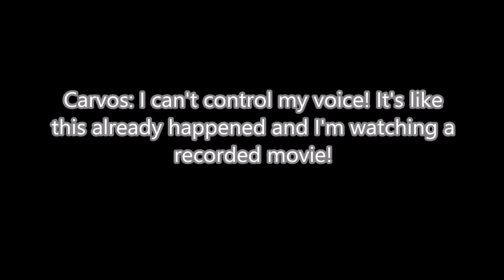Copy of A Hidden Demon Inside - Episode 8 - Sims 3 Dogs Story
Copy for those who could not watch this.